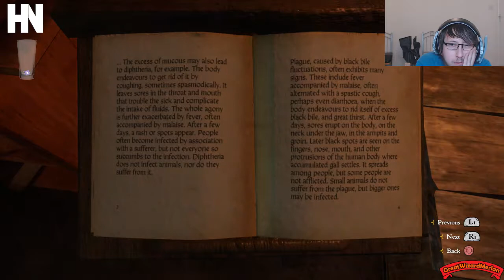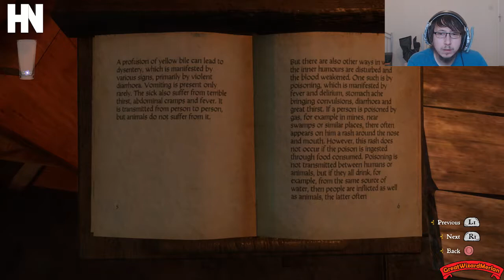Time for a bit of Medieval action with Kingdom Come Deliverance #12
Also, you can now donate to me through Streamlabs, if you enjoy my content please feel free to donate any amount you wish, I greatly appreciate any form of support you may give